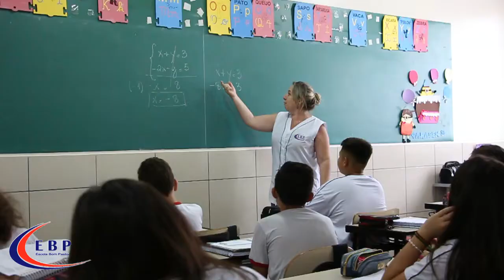Escola Bom Pastor - Matrículas Abertas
Imagens/Pablo Fernandez
Edição/Eduardo Moraes